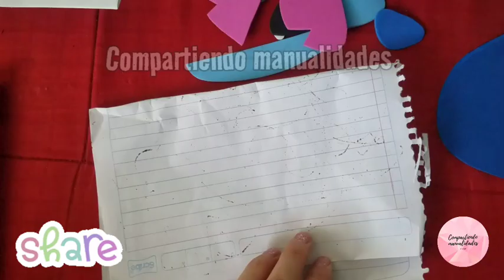Dulcero stich / Bolsa personalizada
Materiales

Foami
bolsa de papel
silicon
pintura o marcador
papel china o crepe

molde en mi página de Facebook
COMPARTIENDO MANUALIDADES